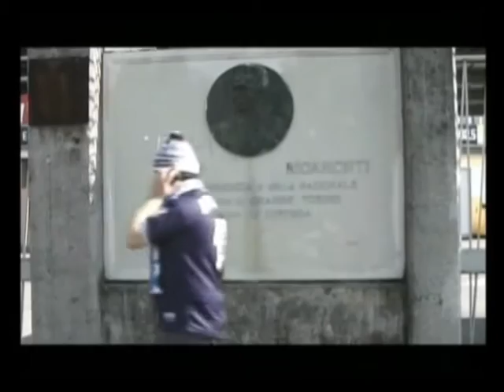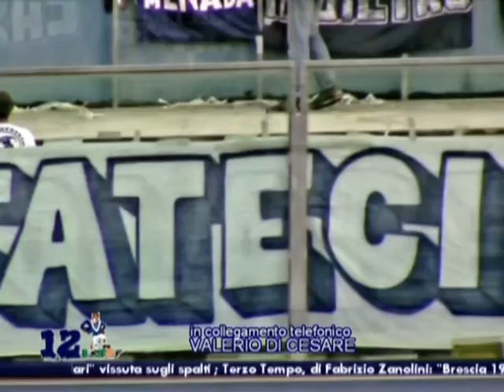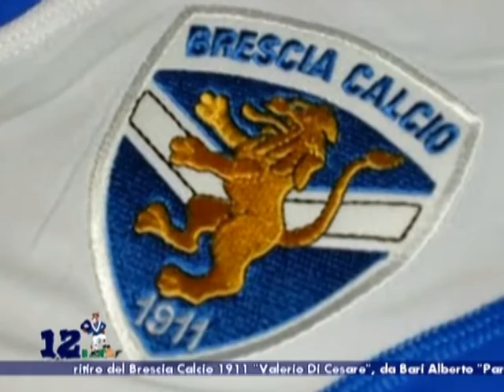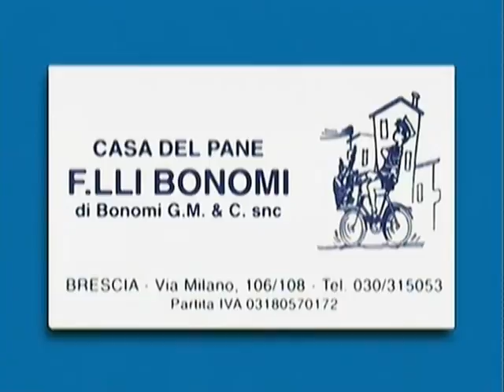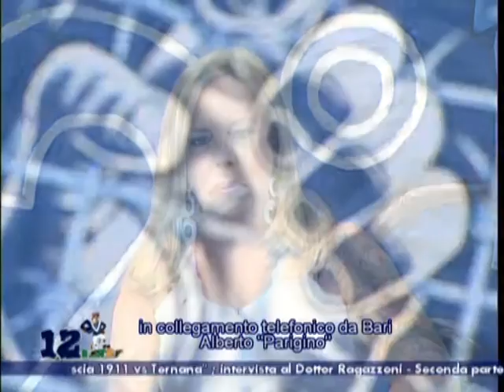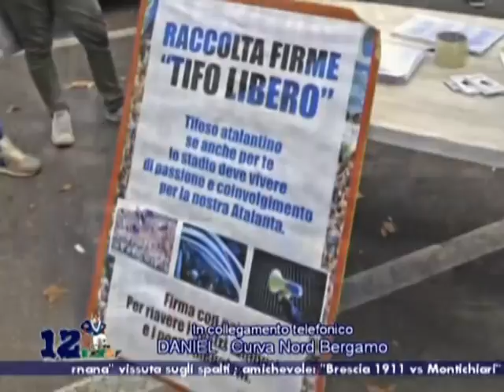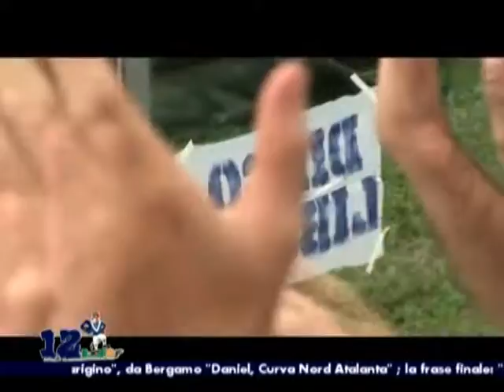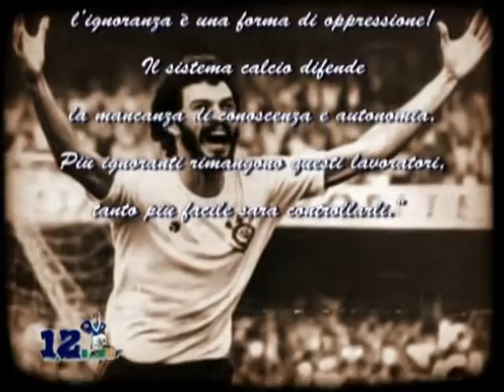Terza puntata di “Dodicesimo in Campo” - Campionato 2014/2015 - La trasmissione im-popolare!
Terza puntata “Dodicesimo in Campo”, la trasmissione im-popolare!
Argomenti:
-Brescia: in casa quando si vince?;
-Ragazzoni: giù la maschera - Parte seconda!;
-Quando la società è… disponibile;
-DASPO di gruppo: un atto dovuto o un piano prestabilito?;
-A volte -tamburi, megafoni e striscioni- ritornano!;
-cose (mai) viste: “Quando la diffida diventa un’arma!”.

Ospiti della puntata: Claudio e Silvano, Ultras del gruppo Brescia 1911 Ex-Curva Nord.

Al telefono:
- Valerio Di Cesare, giocatore del Brescia Calcio 1911;
- Da Bari, collegamento con un portavoce degli Ultras biancorossi riguardo alla vicenda del DASPO di gruppo che ha colpito la tifoseria barese;
- Da Bergamo, Daniel - Curva Nord Atalanta.

Hostess della puntata: Valentina.
Servizi:
- “Brescia 1911 vs Ternana” vissuta sugli spalti;
- Amichevole: “Brescia 1911 vs Montichiari” vissuta sugli spalti;
- Intervista al Dottor Ragazzoni - Seconda parte.

Rubriche:
-Terzo Tempo, di Fabrizio Zanolini: “Brescia 1911 vs Ternana”;
-La frase finale: “Sócrates” - Tratta da: “Un giorno triste così felice” di Lorenzo Iervolino. …e molto altro ancora…
“Terza puntata” di “Dodicesimo in Campo 2014/2015”.

Puoi vedere la “Terza puntata” di “Dodicesimo in Campo” sui canali digitali di RTB (72 - 213), oppure in diretta streaming al seguente
Sarà possibile rivedere la trasmissione grazie alle repliche del martedì sera, del mercoledì (ore 4.00 e ore 15.30 sui canali digitali) e tramite il canale Youtube di Dodicesimo in Campo.